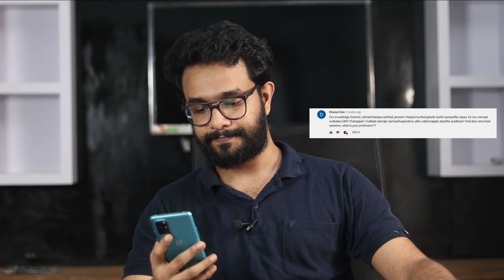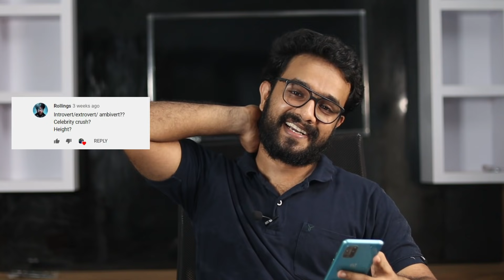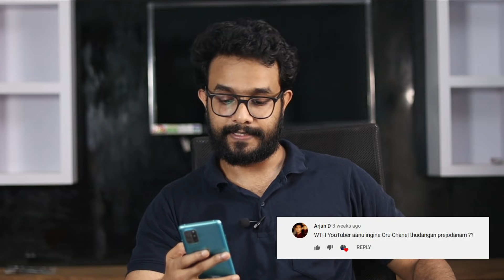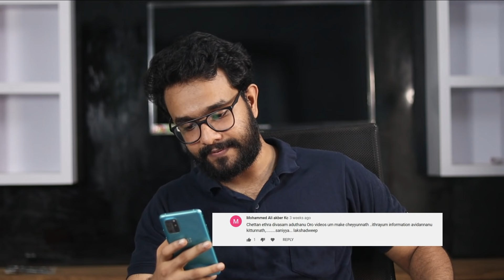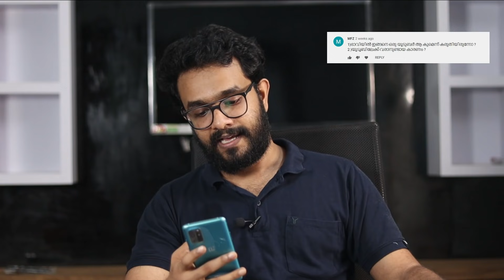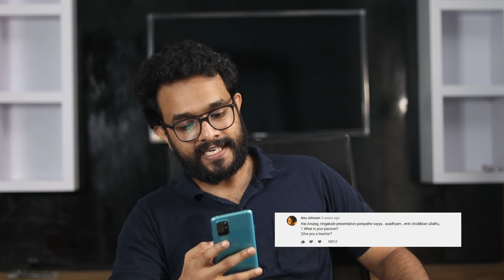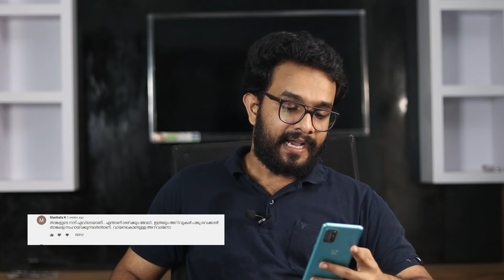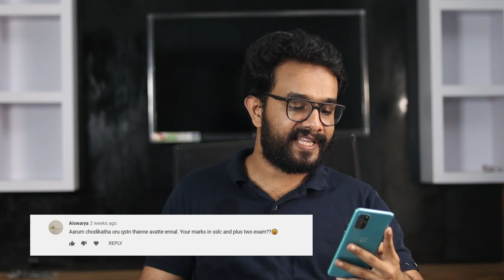എനിക്ക് BIGBOSS ൽ കാമുകി 😍 ആ SECRET പുറത്തായി 😱 FUNCHAT Q & A WITH ANURAG TALKS 😂 ! MALAYALAM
My Gadgets
Lens (Adapter Needed)
Light ( I'm using 2 lights )